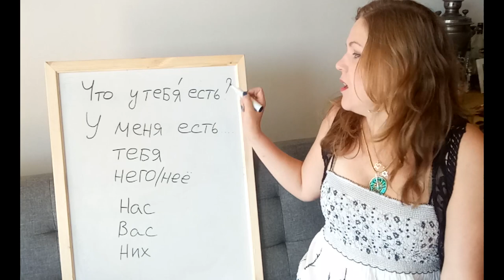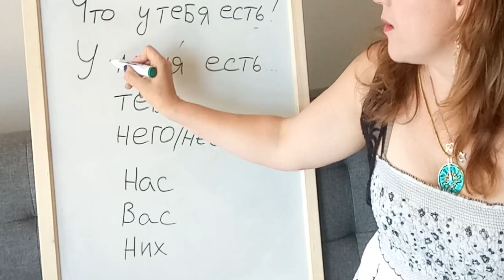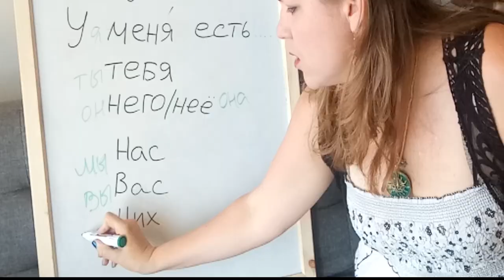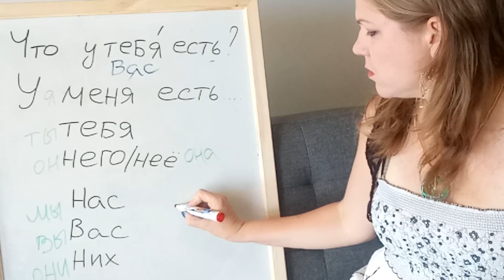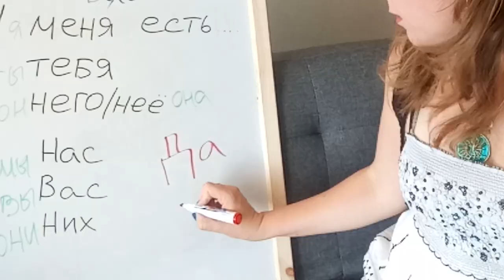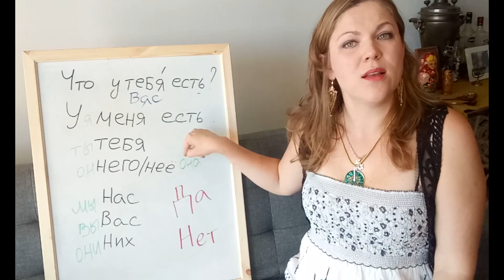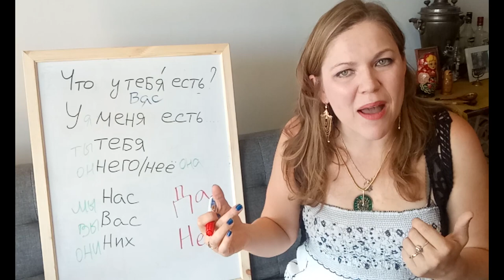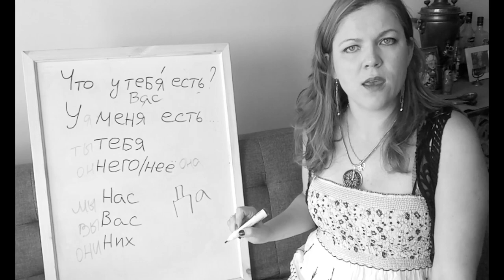#13 Verbo TENER en ruso ¿Cómo decir en ruso: yo tengo? Un truco: usar la frase sin problemas.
Mi nuevo video:  "El Futuro en el idioma ruso. Explicación divertida."
¿Como decir "tener" en ruso y la construcción gramatical "yo tengo"? У меня есть. Un truco para hablar en ruso fácil.

Consulten por clases online.

Saludos